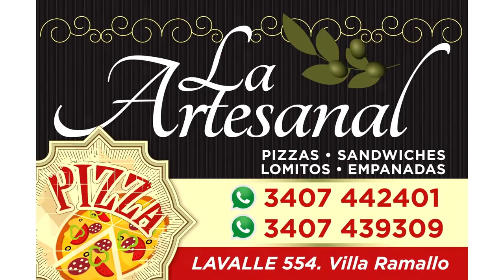Final U17 Defensores vs. Regatas